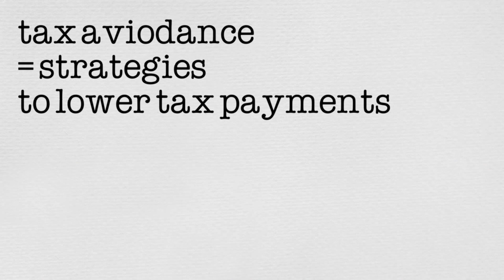learn what is tax evasion in 2 minutes (animated video) - Professor Savings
Professorsavings teaches finance basics online.

thanks

Professor Savings